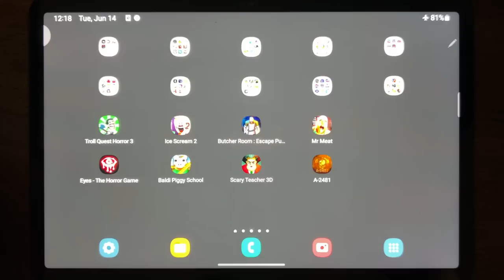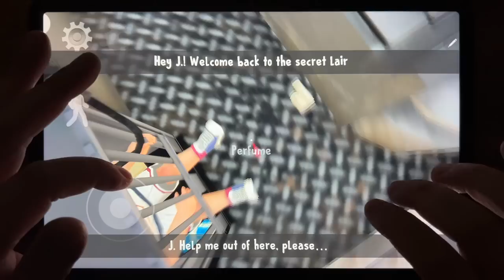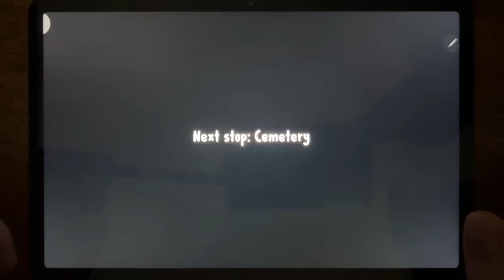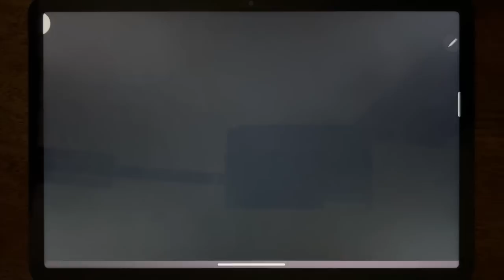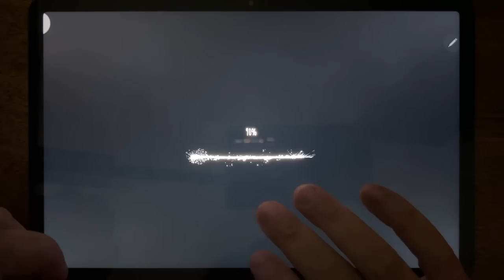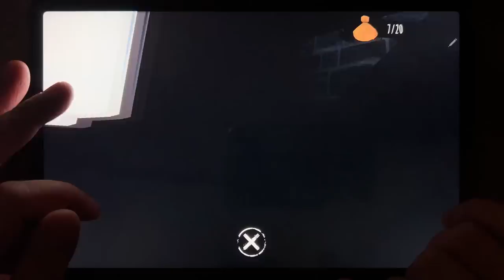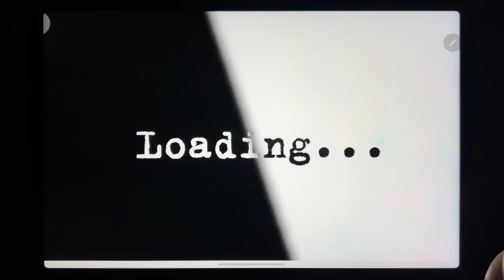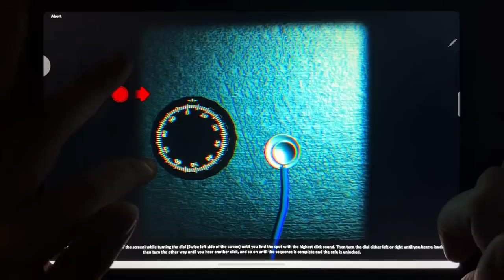Troll Quest Horror 3, Ice Scream 2, Butcher Room, Mr meat, Eyes The Horror Game, Baldi Piggy School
Troll Quest Horror 3, Ice Scream 2, Butcher Room, Mr meat, Eyes The Horror Game, Baldi Piggy School, Scary Teacher 3D, A-2481